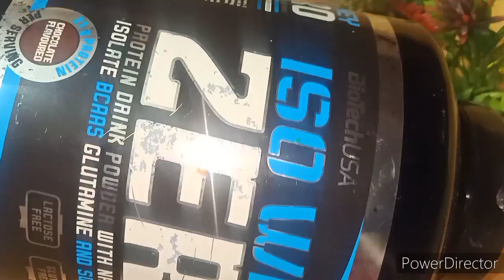بمكون غريب ديري أحسن بروتين لشعرك غادي يرجع شعرك حرير وناعم/مغداش تبقاي تستغناي على هاد الوصفة